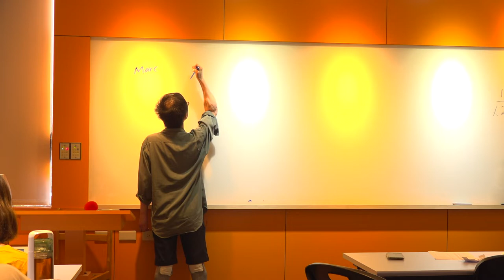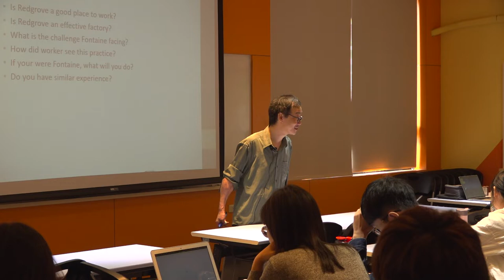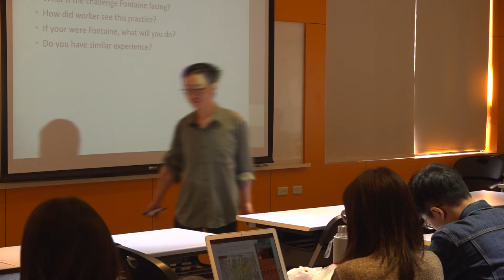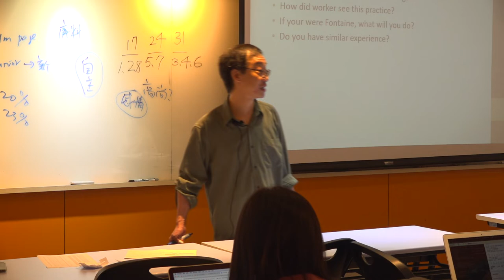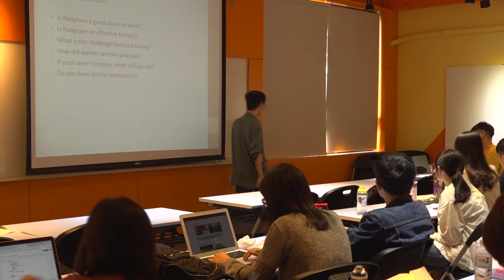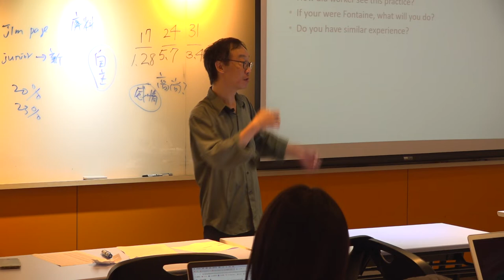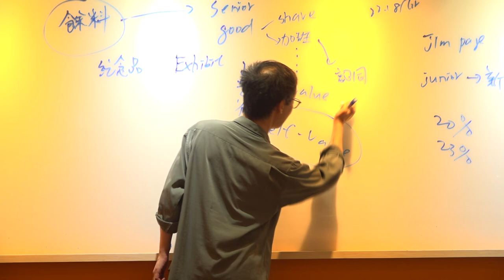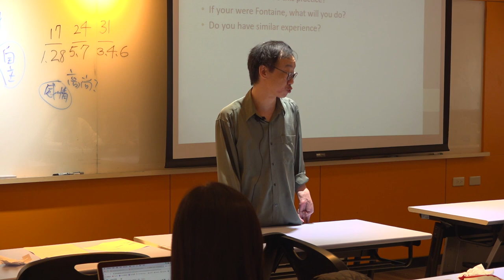倫理與領導108 2019 1126 03